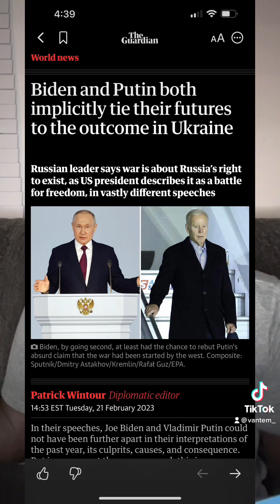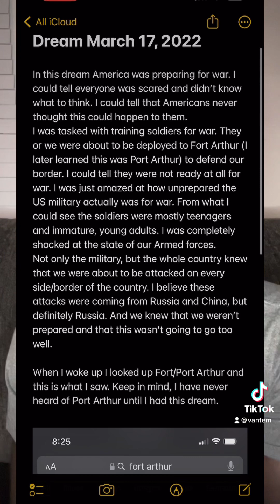URGENT WARNING FOR AMERICA!!! What The LORD Showed Me Concerning Russia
Around this time last year the Lord gave me a dream concerning global war that I see coming to past right before my eyes. I have to repent because I was supposed to share this a year ago. I hate being in front of a camera but obedience outweighs comfort.

I highly encourage you to watch this and please take heed and don’t take this lightly!